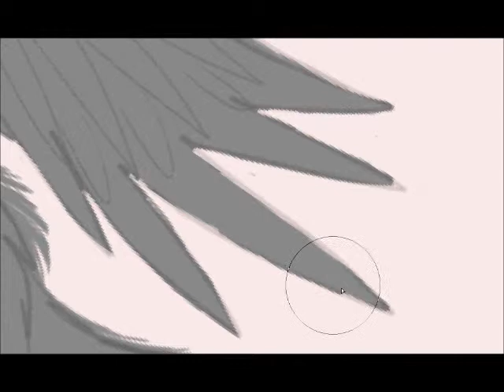Daylight Speedpaint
For one of my dA watchers

Song: "Dayight" by Matt & Kim